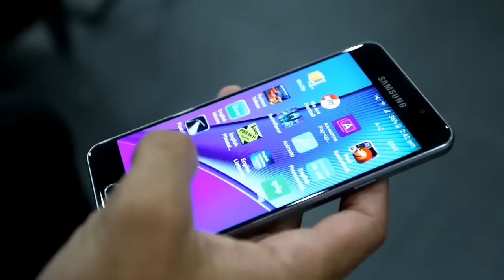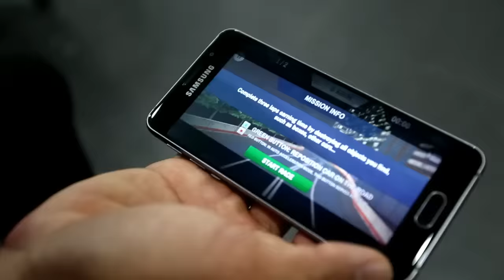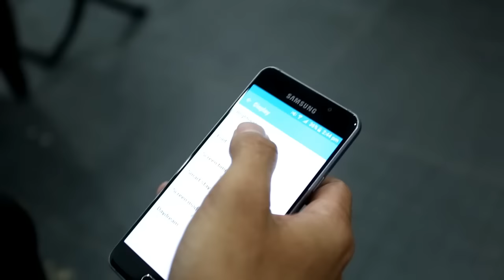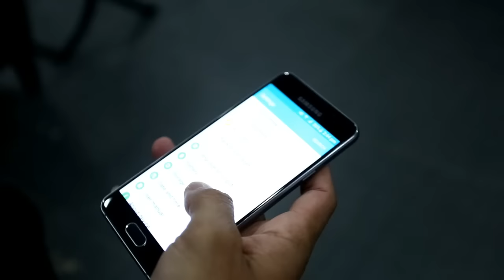Galaxy A3 ឆ្នាំ 2016 តួ​លោហៈ​ធាតុបំពាក់​នូវ​បច្ចេកវិទ្យា​ទំនើប​ជាង​មុនតម្លៃ​ត្រឹម​តែ ៣១៥ ដុល្លារ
For more latest clips from Cambodia

ស្មាត​ហ្វូន Galaxy ត្រកូល A ឆ្នាំ 2016 បាន​រចនា​ឡើង​ជាមួយ​និង​បច្ចេកវិទ្យា​ទំនើប​ជាង​មុន តួ​ខ្លួន​ផលិត​ឡើង​ពី​លោហៈ​ធាតុ​និង​កញ្ចក់​ប្រភេទ Corning Gorilla Glass 4 អេក្រង់​ទំហំ 4.7 អ៊ីញ ដើរ​ដោយ​ប្រព័ន្ធ​ប្រតិបត្តិការ Android ជំនាន់ v5.0.2 Lollipop និង​បច្ចេកវិទ្យា​ថ្មីៗ តម្លៃ​ត្រឹម​តែ ៣១៥ ដុល្លារ។